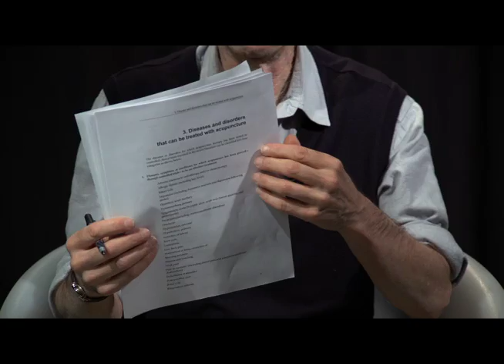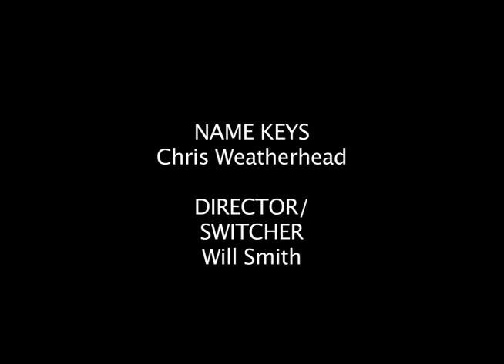Citizen's Forum October 11 2017